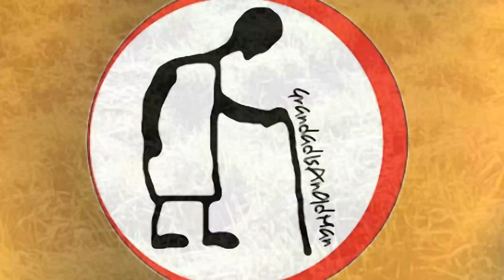Is my pinhole camera still there 2 weeks later?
Is my pinhole camera still there 2 weeks later? I was there to fly a glider but I couldn't resist checking to see if my can was still taped to the tree. I am pleased to report it has lasted 2 weeks, so that is only 10 or so more weeks to go before we can have a look at the results.

You can help keep my channels running with a dollar for coffee and cakes